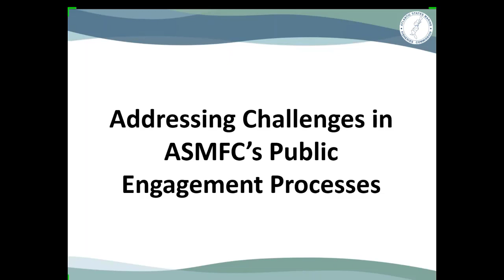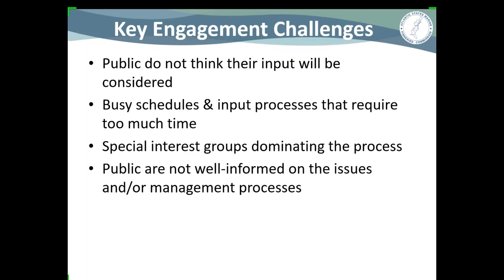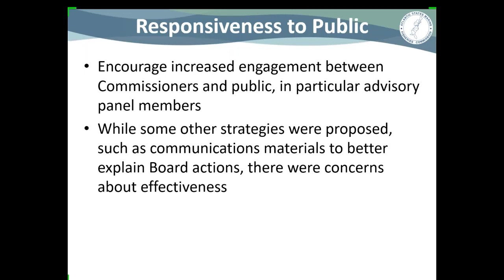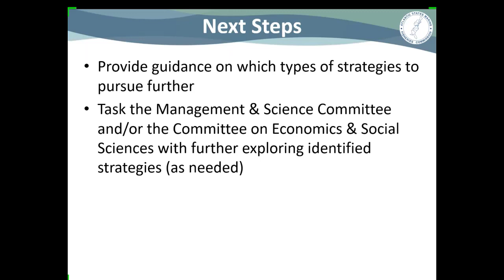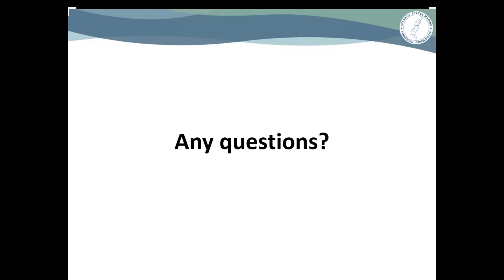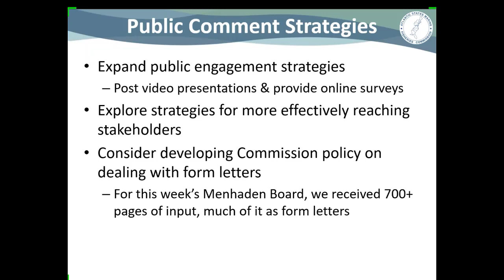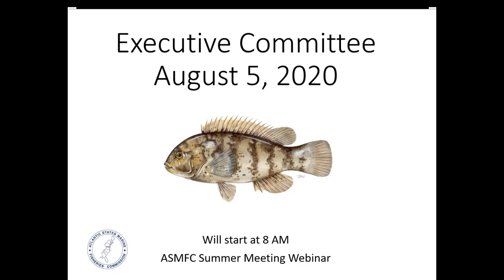Executive Committee Proceedings August2020